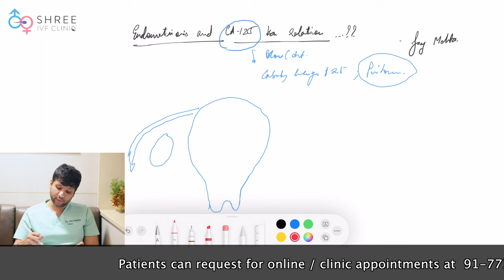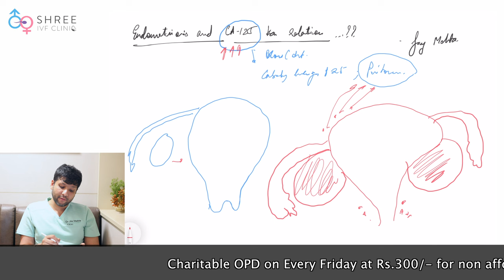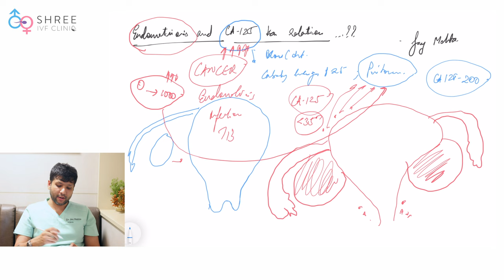Endometriosis और CA-125 test के बीच connection | Dr Jay Mehta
एंडोमेट्रिओसिस और CA-125 टेस्ट के बीच क्या संबंध है? यह महत्वपूर्ण test क्यों है?  Dr Jay Mehta आज के वीडियो में इसके बारे में बताएंगे

Endometriosis और CA-125 टेस्ट के बारे में जानकारी:

एंडोमेट्रियोसिस (Endometriosis):
एंडोमेट्रियोसिस एक females में पाया जाने वाला uterine disease है जिसमें रहने वाले uterine tissue  uterus के बाहर में पायी जाती हैं।

CA-125 टेस्ट:
CA-125 एक protein है जो detect करता है female के body में menstruation के समय उत्पन्न होने वाले uterine problems का पता लगाने के लिए उपयोग किया जाता है। CA-125 level की बढ़ते होने पर endometriosis, uterine cancer, या अन्य uterine diseases की संभावना बढ़ जाती है।

0:00  Introduction- Endometriosis और CA-125 test के बीच connection क्यों है?

0:03 Endometriosis और CA-125 के बीच संबंध
CA-125 or Carbohydrate Antigen-125, एक blood test है
यह Peritoneum से निकलता है या lining को ढकता है

0:35 Endometriosis
-यह एक ऐसी stage है जिसमें Adenomyosis के कारण Uterus का size बढ़ जाता है
-Ovaries Uterus से चिपक जाता है और cyst बन जाता है
-इसके कारण Fallopian tubes में भी सूजन आ जाती है

1:13 Value of CA-125
-Peritoneum में Endometriosis बढ़ने पर body में CA-125 का value बढ़ जाता है
-Females में CA-125 का Increased value से Cancer, Endometriosis या TB जैसी health conditions के कारण हो सकता है।

1:58 Standard value of CA-125
-CA-125 का normal value 25 से कम है
-Endometriosis में, यह value 0 से 1000 के बीच कहीं भी हो सकता है
-यदि आपका CA-125 तेजी से बढ़ रहा है, तो यह इंगित करता है कि आपके एंडोमेट्रियोसिस में कोई समस्या हो सकती है।
-ऐसे मामलों में, कृपया उचित चिकित्सा देखभाल और मार्गदर्शन के लिए Endometriosis expert से परामर्श लें।
यदि आवश्यक हो, तो ऐसे experts यदि आवश्यक हो तो specialized procedures  कर सकते हैं

3:08 Conclusion

Dr. Jay Mehta is the Scientific Director of Shree IVF Clinic, a Luxury Facility for Advanced Assisted Reproduction and Advanced Pelvic Surgery in Mumbai, India. The clinic is extremely well known for the limited use of the DONOR Program. He strongly believes in the fact that Knowledge should be Free and should be accessible to all the members of the medical fraternity.

Dr. Jay Mehta is a widely followed Laparoscopic Surgeon across the world for his bold and innovative surgical procedures. This is an Educational channel that showcases all the unique surgeries done by Dr Jay Mehta and the surgical videos are for Patients as well as Health Care Professionals.

Shree IVF & Endometriosis Clinic provides advanced assisted reproduction as well as advanced pelvic surgery in Mumbai. The clinic is one of the busiest IVF centers in Mumbai and is consistently rated by patients and fellow gynecologists to be one of the top fertility clinics in Mumbai city.

Clinic Address
Shree IVF Clinic, 5th Floor, Jayant Arcade, M G Road, Ghatkopar East, Mumbai- 400077